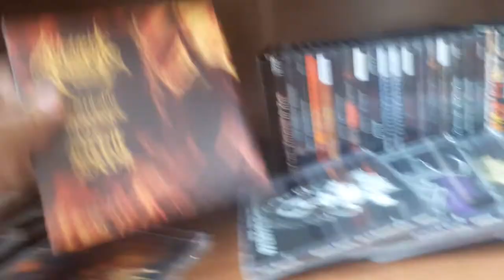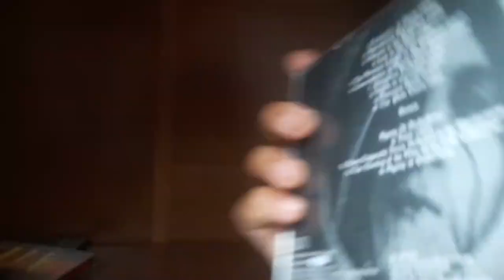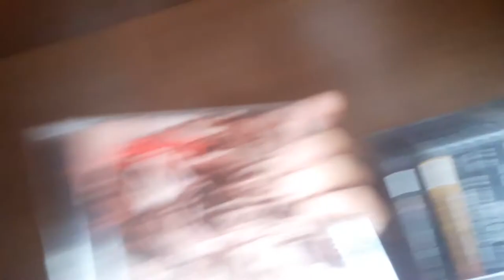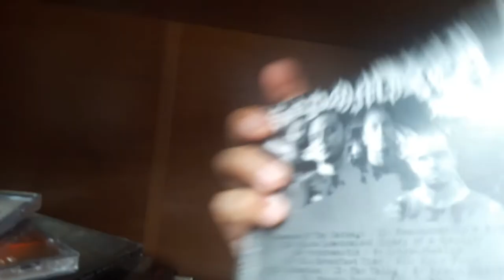My metal cd collection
Metal from brasil . Music by rebaelliun . My big cd collection